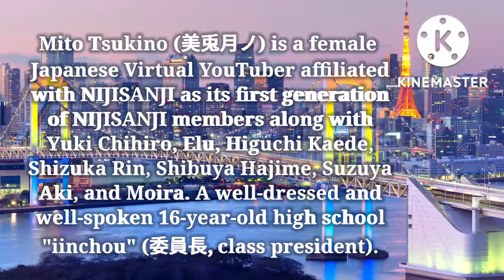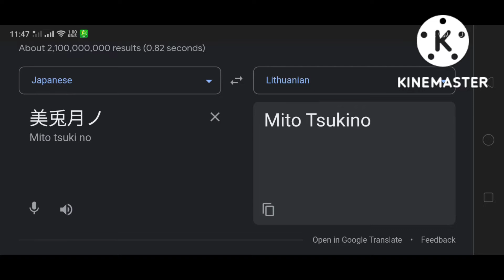Mito Tsukino In Different Countries | Part.1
(Mito Tsukino)

Part.1 : (Songlist) :
01. 🇳🇴 Norwegian
02. 🇷🇺 Russian
03. 🇹🇷 Turkish (Turkey)
04. 🇧🇦 Bosnian (Bosnia and Herzegovina) - Fazlija Sudar 2006
05. 🇹🇿 Swahili (Tanzania) - Saida Kalori Sweet Tanzania
06. 🇲🇹 Maltese (Malta)
07. 🇱🇹 Lithuanian
08. 🇵🇹 Portuguese (Portugal)
09. 🏴󠁧󠁢󠁷󠁬󠁳󠁿 Welsh (Wales, United Kingdom)
10. 🇨🇿 Czech - Czech Medieval Music Czech Castle
11. 🇳🇱 Dutch (Netherlands) - Gerard Joling Vannacht laat ik jou Alle Sterren Zien
12. 🇪🇬 Arabic (Egypt)

Part.3 : Sometime (12 Languages)

Part.4 : Sometime (14 Languages)

Part.5 : Sometime (14 Languages)

Thumbnail : Mito Tsukino In Egypt